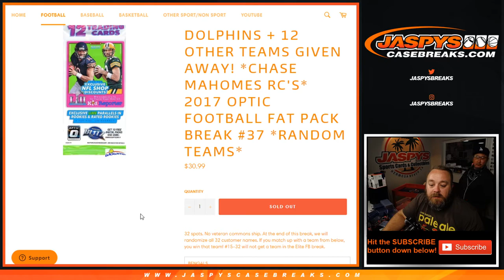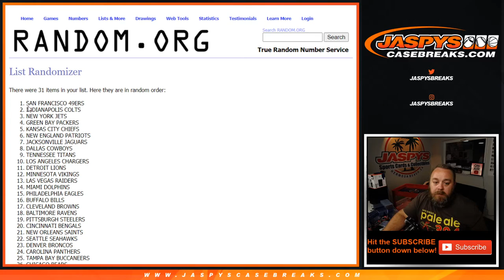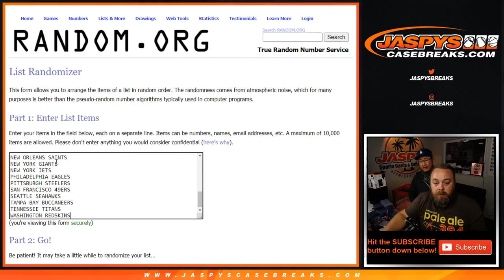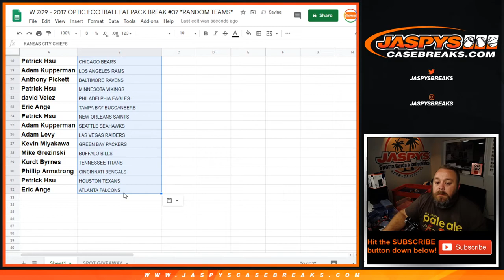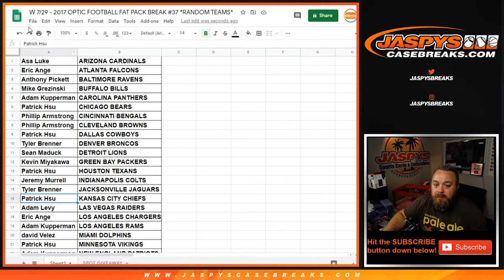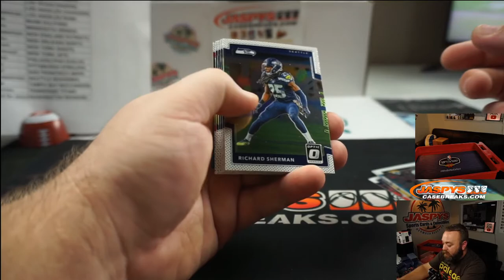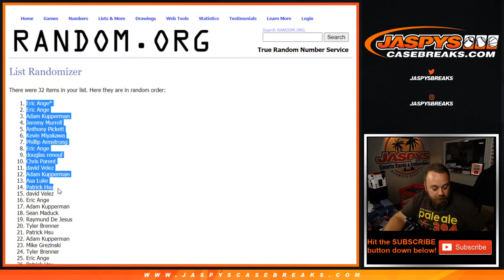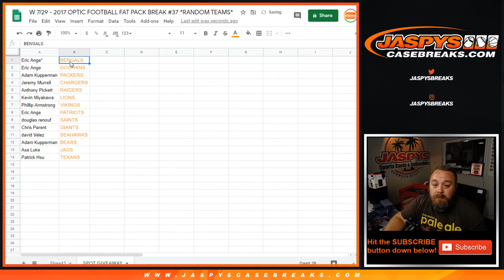W 7/29 - 2017 OPTIC FOOTBALL FAT PACK BREAK #37 *RANDOM TEAMS*